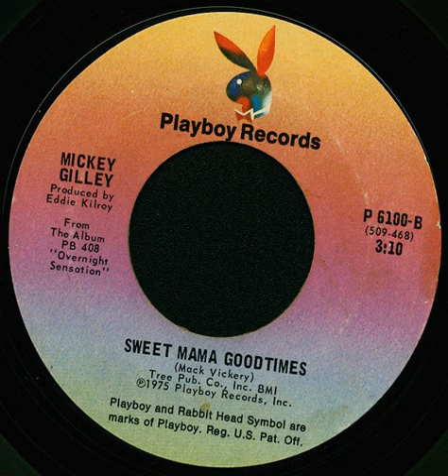Mickey Gilley - Sweet Mama Goodtimes (1977) (Playboy Records ‎– P 6100)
Label: Playboy Records ‎– P 6100

A. She's Pulling Me Back Again (Written-By – Bill Rice, Jerry Foster)
B. Sweet Mama Goodtimes (Written-By – Mack Vickery)

Producer – Eddie Kilroy

"She's Pulling Me Back Again" - Copyright Year is 1977.
"Sweet Mama Goodtimes" - Copyright Year is 1975.

B-Side From the album "Overnight Sensation"